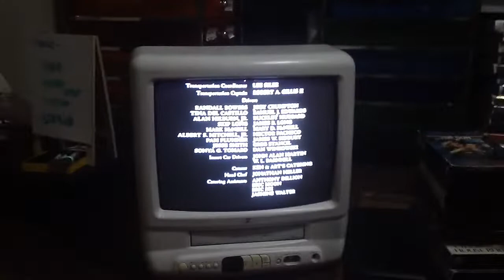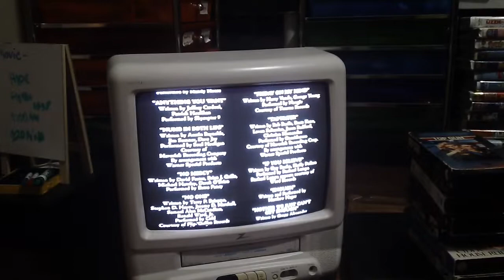Closing Down To A Walk To Remember 2002 VHS Part 1